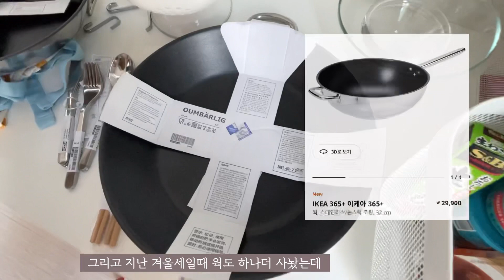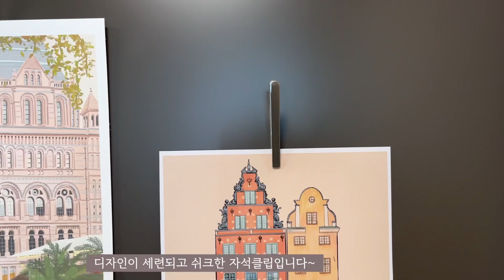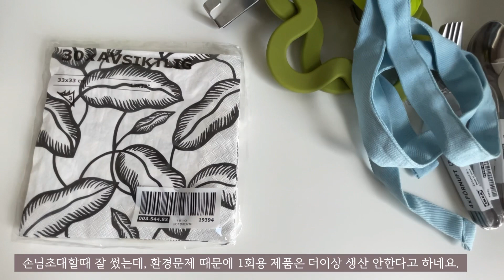살림이 즐거워지는💃 이케아 추천템 베스트 15ㅣ🏠예쁘게 집꾸미기 : 이케아 꿀템ㅣ🇸🇪 IKEA best items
안녕하세요
마슈룸에 와 주신 모든 분들께 감사드립니다😊

오늘은 제가 너무 잘 쓰고 있는
이케아 제품들을 모아서
추천템을 소개하는 영상을 만들어봤는데요~
이케아 제품이 워낙 좋다보니
양이 많아서 두편으로 나누워야 할것 같아
먼저 1편으로 이케아 추천템 베스트 15
주방용품 위주로 담아봤습니다.

이케아 방문 전에 꼭 보시고
여러분의 이케아 쇼핑
도움이 되길 바라며